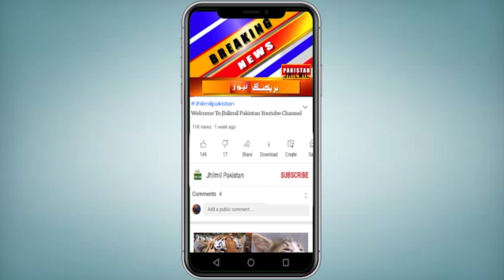Karachi: The Happiness of Marriage Suddenly Turned into Sorrow | karachi today news in urdu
karachi
karachi
karachi weather today
karachi news
threat in karachi
karachi
Karachi Weather
karachi latest updates
karachi city
karachi  report
karachi  update
karachi today
karachi update today
karachi news

Karachi: What happened at ICI bridge? | karachi today news in urdu | Latest News